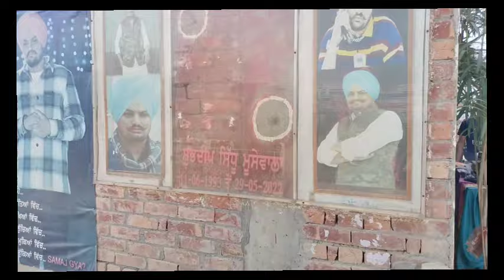ऐसे हुई थी Sidhu Moosewala की ह_त्य....😱! गाड़ी से बाहर निकालने वाले ने बताई सच्चाई#sidhu_moosewala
कैऐसे हुई थी Sidhu Moosewala की हत्या..😱! गाड़ी से बाहर निकालने वाले ने बताई सच्चाई#sidhumoosewala
What _exactly_happened_to_the_sidhu_moosewala?
@Profesorofhow से हुई उस दिन सिद्धू मूसेवाला की ह"त्या! गाड़ी से बाहर निकलने वाले ने बताई सच्चाई#sidhumoosewala
@chote sidhu के लिए सजी हवेली!सबसे पहली तस्वीर आई सामनेजल्द आएगा छोटा सिद्धूਸਿੱਧੂ_ਮੂਸੇਵਾਲੇ sidhu_moosewala_top_songs #295#level doller oघर sidhu_moosewala dil_da_ni_mada_tera_sidhu_moosewala ਇਸ ਜਗਹਾ ਹੋਈ ਥੀ ਸਿੱਧੂ ਮੂਸੇਵਾਲਾ ਕੀ ਹੱਤਿਆ#ਸਿੱਧੂ ਮੂਸੇਵਾਲਾ ਕੋ ਗਾੜੀ ਸੇ ਬਾਹਰ ਨਿਕਾਲੇ ਵਾਲਾ ਸਕਸਾ ਸਾਕੈਸੇ ਹੋਈ ਸੀ ਉਸ ਦਿਨ ਸਿੱਧੂ ਭਾਜੀ ਕੀ ਹੱਤਿਆ#ਚਲੀ ਸਿੱਧੂ ਮੂਸੇ ਵਾਲਾ ਪਰ ਉਸ ਦਿਨ ਗੋਲੀਆਂ ਕਿਸਨੇ ਕੀ ਰੇਕੀਹਿੰਦੂ ਮੂਸੇਵਾਲਾ ਹਿਟ ਸੌਂਗ#ਮੂਸੇ ਵਾਲਾ ਕੀ ਹੱਤਿਆ ਕਿਸ ਨੇ ਕਰਵਾਈ#ਸਿੱਧੂ ਕਾ ਛੋਟਾ ਭਰਾਮੂਸੇ ਵਾਲਾ# ਸਿੱਧੂ ਦੀ ਹਵੇਲੀਸਿੱਧੂ ਮੂਸੇ ਵਾਲਾ ਦੀ ਡੈਥ ਦੀ ਵੀਡੀਓ ਸੀਕਹਾਂ ਪਰ ਹੋਈ ਸਿੱਧੂ ਮੂਸੇਵਾਲਾ ਕੀ ਹੱਤਿਆ#ਸਿੱਧੂ ਮੂਸੇਵਾਲਾ ਅੰਤਿਮ ਸੰਸਕਾਰ ਵੀਡੀਓ#ਸਿੱਧੂ ਦੀ ਸਮਾਧ ਤੇ ਲੱਗੇ ਮਿਲੇਸਿੱਧੂ ਮੂਸੇ ਵਾਲਾ ਦੀ ਸਮਾਧ
_के_पिता_को_मिला_नोटिस_सरकार_पर_लगे_गंभीर_आरोप
@छोटे सिद्धू की सचाई आई सामने?सिद्धू मूसेवाला का ताऊ आया सामने बताया असल सच?क्यों डरे बगवंत मान?भैंसली_चुरू_राजस्थान
SIDHU MOOSE WALA की अंति*म या*त्रा पर माँ बाप की इस वीडियो ने सबको हिला दिया ‎@Sidhu Moose Wala MOOSEWALA latest news | sidhu MOOSEWALA today news | sidhu MOOSEWALA
sidhu moose real story
sidhu moose latest update
sidhu moose wala ke gane
sidhu moose full story
moosewala_ke_ganv_walob_ne_khole_raबाप के नाम पर कलंक निकला भूप! तीन तीन बार दिया बेटे को ज"हर! दो बार बचा गर्वित#भैंसली_चुरू_राजस्थान
@भैंसली!भूप का भूत आया सामने! खुद ही खत्म करना चाहता था पूरा परिवार!पत्नी पर शक बना कारण#भैंसली_चुरू
@भैंसली आग व ह_त्या का असल मास्टरमाइंड आया सामने!गांव वालों ने कहा बीच चौराहे प फांसी दोभैंसाली_चुरू
@खुल गया भैंसली आग का राज! सोडियम से लगाई आग तीनों सदस्यों को दिया जहर#भैंसाली_आग_वायरल_मामला_चुरू
@भैंसली की तरह इस आदमी के घर लगती थी आग पैसे मिलते जले!फिर एसे पकड़ा चोर देखे?भैंसली_चुरू_राजस्थान
@कस्तूरी वाले तांत्रिक की भूप के घर मौजूद तांत्रिक ने खोली पोल!केसे पाया आग पर काबू देखे?भैंसली_चुरू@लुटेरा तांत्रिक आया सामने! भूप से 94 हजार लूटे! रहस्यमी आग तीन तीन की मौत
@आज खुलेगा आग का रहस्य तांत्रिक पहुंचा भूप के घर!क्यों हुई 3–3 मौत?भैंसली_चुरू_राजगढ़_राजस्थान!
@तांत्रिक ने बताया भैं"सली गांव रहस्यम आग का अचूक उपाय!क्या हो पाएगा आग का समाधान!3 की हो चुकी मौत
@किसने लगाई दादा की जैकेट में आग! खुद दादा ने बताया सच! रहस्यम आग से 3–3 की मौ"त
@रहस्यम आग ने छीन लिए दोनों बेटे!सब खत्म!पुलिस को बताया कोन चोर?फिर भी करवाई नहीभैंसली_चुरू_राजस्था
@भैंसली! रहस्यमय आग 3 की मौ"त चौथी का डर! 14 वे दिन फिर भीषण आग!पूरा गांव सदमे में
@फायर ब्रिगेड वालों ने बताई रहस्यम आग की सचाई!किसने ली तीनों की जान!भूतप्रेत या पाखंड!सच आया सामने!
@भैंसली!सभी के सामने फिर लगी आग!भूत प्रेत या पाखंड?एक साथ तीन तीन की मौ"त!घर बना शमशान#भैंसली_चुरू
@ रहस्यमी आग! मकान मालकिन ने  बताया कोन लगा रहा आग#भैंसाली_चुरू_राजस्थान
अचानक लगती है घर में आग!पूरे गांव में दहशत!परिवार में हुई 3 की मौत ! 14 दिन में मौत
मकान में आग ही आग!अचानक कपड़े पर लगती है आग!पूरा गांव करता है रखवाली! परिवार हुआ तबाह!@भैंसली _गांव_में_लगती_आपने_आप_आग